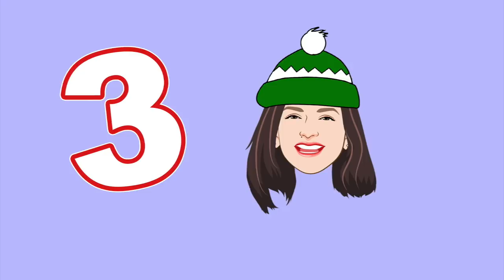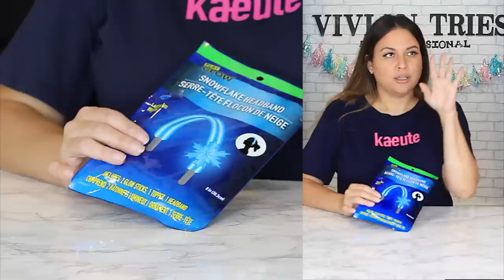14 Worst Dollar Tree Products Not Worth $1.25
For those that missed these products...I put together 2021 worst Dollar Tree products that I have tried, so that you don't buy them when Dollar Tree price increases to $1.25 happens.

About Dollar Tree, Inc. : DollarTree.com formerly known as Only $1.00, is an American chain of discount variety stores that sells items for $1 or less.